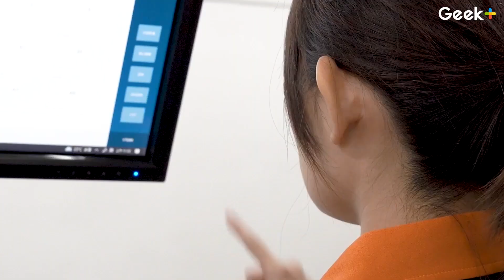Fast Apparel Fulfillment: Geek+ and Kerry TJ Logistics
Geek+ has the right solutions to handle and ship clothing and other apparel FAST.

Together, Kerry TJ Logistics, a smart logistics company, and Geek+ designed a solution to handle booming e-commerce orders for a global apparel brand. Our mobile robot system streamlines overall operations, manages unpredictable sales fluctuations and satisfies fast delivery requirements.